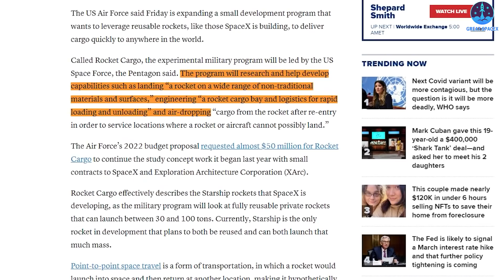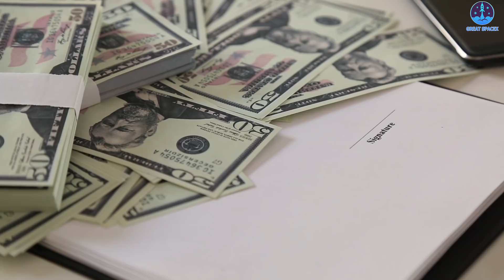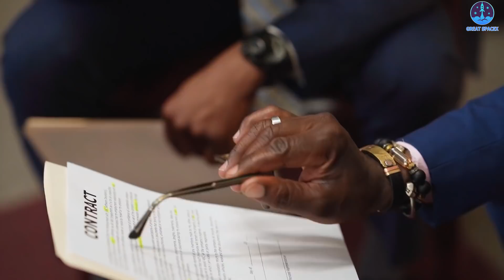Elon Musk FINALLY Reveals New SpaceX's Massive Cargo Starship to win US Military contract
Elon Musk FINALLY Reveals New SpaceX Starship Cargo to win US Military $102 million contract
If you want to populate Mars, then the Starship is the vehicle to do that. In fact, tThat's what we usually think of when we wonder “how we’re going to get to Mars?” Starship.
Right! Starship, as it's known, was created with the original purpose of helping humanity preserve civilization if Earth were to experience a cataclysm, such as a large asteroid impact.
But Musk also plans to use the Starship for satellite launches. In June 2021, he wrote on Twitter that Starlink missions would move to Starship.
But that’s not allIt's not over yet. With the billionaire’s vision of a billionaire, Musk has set his eyes on the cargo transport sector and plans to revolutionize it. And now, it is bringing huge profits for Elon Musk. Recently, SpaceX has won a $102 million five-year contract from the US Airfrom US Air Force to help transport military cargo and humanitarian aid around the world using a heavy rocket. This is the largest contract awarded to date for rocket cargo, and they. They certainly have compelling reasons to choose SpaceX.
This responsibility duty requires a   powerful   Starship configuration!  How much can the Starship carry,  and how will   SpaceX deploy it for cargo transport? Let’s find out in this video to see how superior it truly is!?